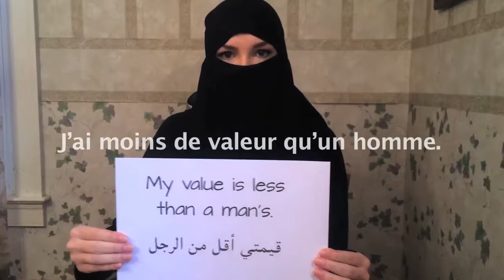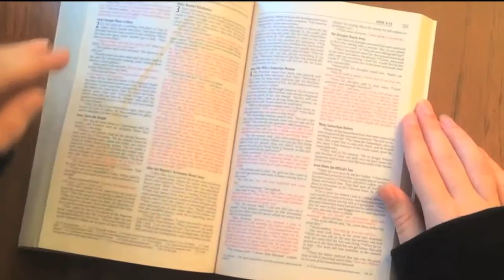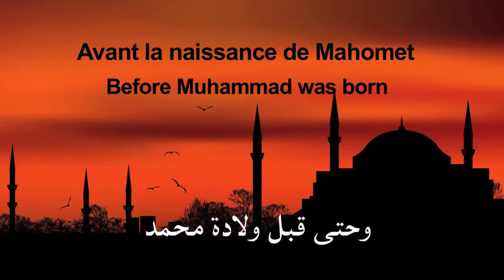Love Unveils Equality French Translation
This is the French translation of the Love Unveils Equality video